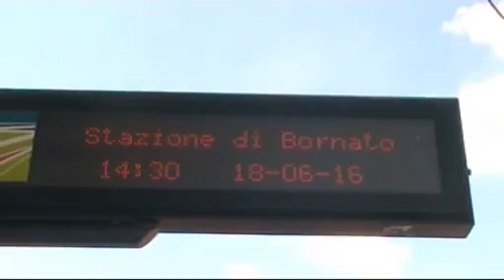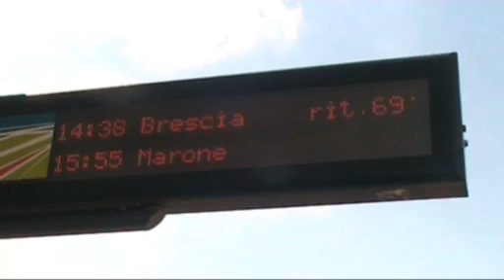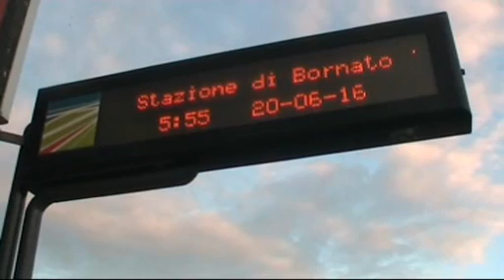Treni al collasso, iperafflusso a The Floating Piers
Nei giorni di apertura di Floating Piers, quel ponte fra Natura e  Ingegno umano realizzato dall' artista Christo, dal 16 giugno al 3 luglio, ricognizioni sia sui pontili galleggianti in polietilene ricoperto da tessuto di nylon color giallo giada, cangiante al sole ed alle acque del lago d' Iseo, sia nelle stazioni della Ferrovia Brescia-Iseo-Edolo, la ferrovia della Valcamonica, al collasso durante lo svolgimento dell' evento per l' iper-afflusso di folle di visitatori.   Si attendevano massimo 50.000 persone al giorno, sono state il doppio ed anche più.  Ci si è messo pure il maltempo; con codice rosso le passerelle venivano svuotate in brevissimo tempo e nessuno poteva più accedere fino a temporali terminati.  Inizio il video sabato 18, nel pomeriggio, alla stazione di Bornato-Calino.  Treni in grave ritardo per motivi d' incarrozzamento delle persone nelle varie stazioni.  Il Prefetto, per motivi di ordine pubblico e per permettere così alle persone di defluire da Sulzano, blocca la circolazione dei treni ascendenti, da Brescia a Sulzano. In linea circolano composizioni di ATR GTW Stadler in doppia composizione: ATR 115 + ATR 125 e composizioni di più attempate trappulelle, 2 ALn 668 alle estremità con inquadrato al centro un rimorchio Breda B 68 anni '60 secolo scorso, complessi chiamati B1.  Lunedì mattina 20 giugno, alle ore 6, attendo in stazione di Bornato il primo treno, senza cambio a Iseo, per Sulzano.  Riesco a salire solo aggrappato all' ultimo gradino delle porte automatiche; altri desistono.  Il problema si ripresenta poi nelle fermate lungo la linea, a Borgonato, Provaglio e Iseo.  Infine sbarco a Sulzano; tanta gente ma nessuna coda ancora per salire su Floating Piers.  L' emozione e la sensazione di fluttuare sulle acque: unica ed irripetibile. Il pontile galleggiante, passerella A, da Sulzano raggiunge Peschiera Maraglio, su Montisola, dominata in alto dalla Madonna della Ceriola.  Poi si cammina sul lungolago fino alla zona di Ere dove parte la passerella B, verso l' isolotto di San Paolo. Prima di arrivarci, la B si congiunge con la passerella C che parte da Sensole.  L' incrocio, in mezzo al lago, è spettacolare.  Le passerelle, unite, girano attorno all' Isola di S. Paolo, proprietà privata famiglia Beretta, quella delle armi.  Su uno zatterone transita Christo, che è sempre qui, accanto al suo progetto.  Christo invita a concentrarsi sul territorio: è il territorio l' opera d' arte, il lago, le montagne attorno, i piccoli antichi borghi.  Floating Piers è 'solo' una grandiosa opera di ingegneria civile.  Percorse le 3 passerelle, prendo un piccolo bus del servizio pubblico dell' isola e salgo a Siviano, gioiello medioevale,  lontano da ogni forma di turismo. A pranzo assaggio lo speciale salame di Montisola.  Scendo poi a piedi; panoramiche splendide su The Floating Piers e l' opera stupisce più che mai, con le migliaia di formichine che si muovono sopra, i visitatori.
Cosa rimarrà dell' Opera? Christo dice: 'Resterà nei vostri cuori ... e magari in qualche chip''.  Propongo anche un ritorno in traghetto Montisola-Sulzano, con panoramica diversa. Ritorno poi in treno a Bornato, con riprese dalla cabina di coda di un ATR 115.  In stazione ad Iseo, in parata il diesel CNe Reggiane, lo Schienenbus Macchi 'autobus su rotaie' ex ACT e la locomotiva a vapore Couillet 200.05 delle FNM anno 1883 col suo colorato treno storico. Ritorno un altro giorno in stazione di Iseo per riprendere transiti e movimenti, treni straordinari e treni in forte ritardo, con la folla assiepata sui marciapiedi. Una sera visito e cammino su Floating Piers col buio della notte e le lampade mobili ad illuminare le passerelle. Folla di gente, come sempre.  Un altro giorno prendo il treno dal mio borgo, Grumello del Monte, e vado in stazione a Brescia dove la coda di perone occupa tutto il primo marciapiede.  Lungo il percorso, dopo Rovato e Ospitaletto, si affianca alla linea storica Milano.Venezia la costruenda nuova linea AV/AC Treviglio-Brescia, già in parte attrezzata di linea aerea a 25 Kv 50 Hertz. In stazione di Brescia, transiti di Frecciabianca, Regionali e tanti treni merci, con Caimani, Tigri ed E 483 e 474.  In sosta l' ETR 600.  Altro giorno: vado a Pisogne, un po' la base a monte per i visitatori che prendono il treno. In Pisogne il treno passa letteralmente nella grande piazza. Movimenti e transiti in stazione.  Infine, altro giorno, vado sopra Sulzano, zona Martignago, dove passa l' antica via romana Valeriana.  Spettacolo dall' alto di The Floating Piers.